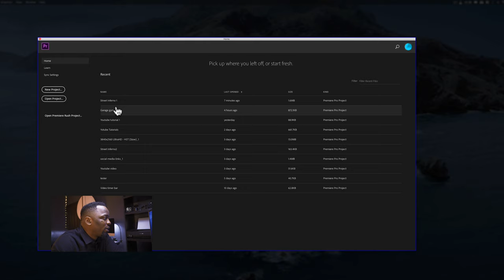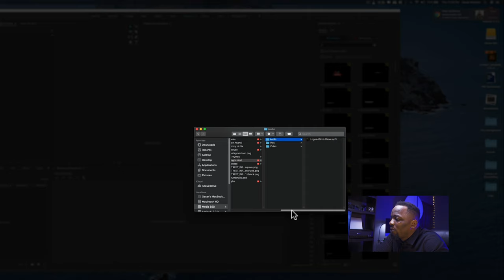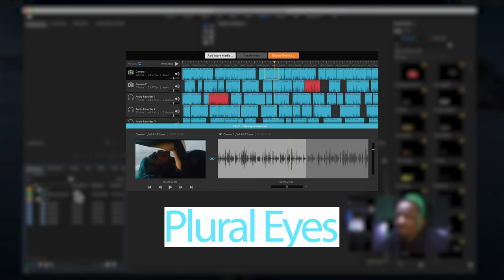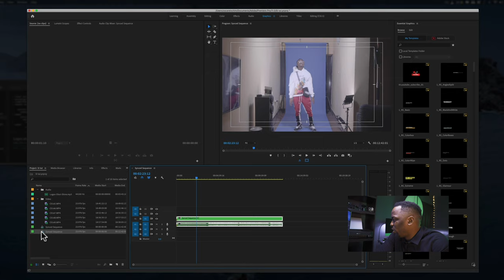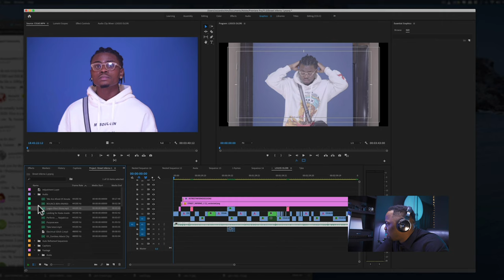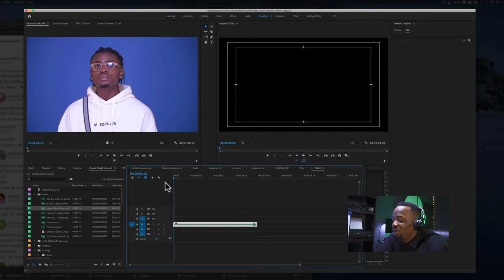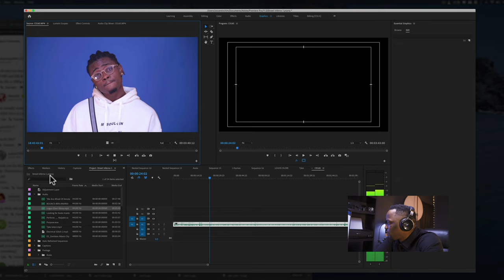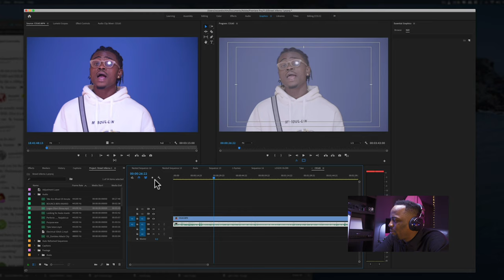How to sync audio in Adobe Premiere Pro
sync audio in Adobe Premiere Pro
My Filmmaking KIT for 2020

Main Camera ( Sony A7iii)
Cam 2 (Sony A6000)
My Fav lens (Sony 18-105 F4)
My Other Lenses: 14mm ,50mm 85mm 8mm (fisheye)
ZOOM F1 (Sound)
Go Pro
MacBook Pro
Samsung T5 SSD
USB C Dongle
Apple iMac 21.5-inch
My ultra-wide LED Monitor
DJI Ronin S
My most used light ( Aputure 120dii )
Light Dome Mini
Cheap Led Light
My Fancy RGB LED light
My Drone
Fast Charging 10 in 1 USB BRICK